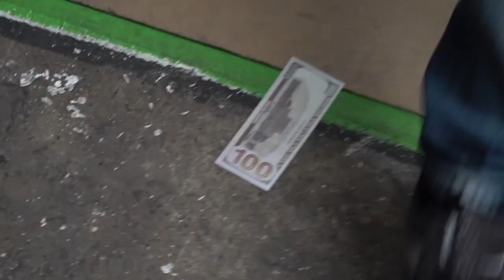Offset, Travis Scott, Kodak Black - Rocket (Music Video) 2023